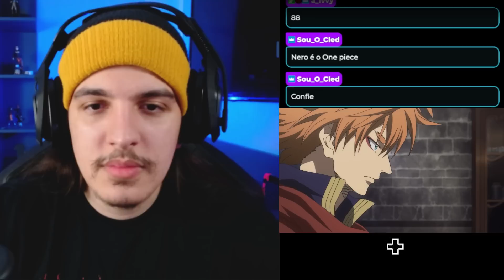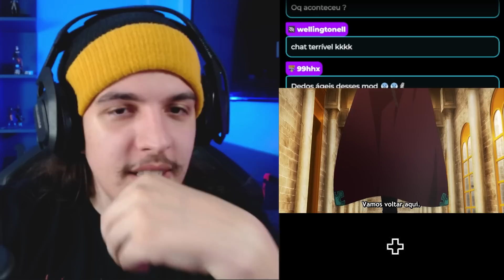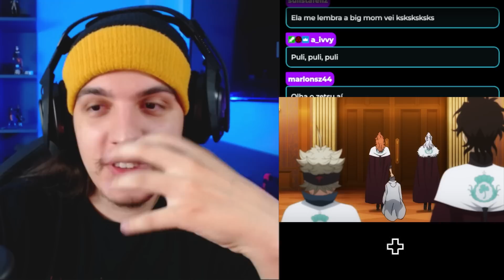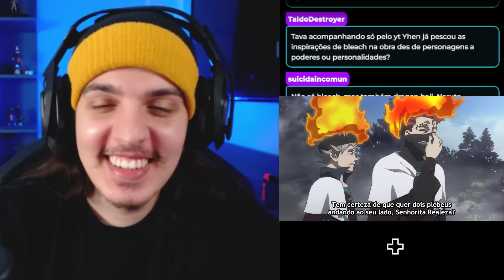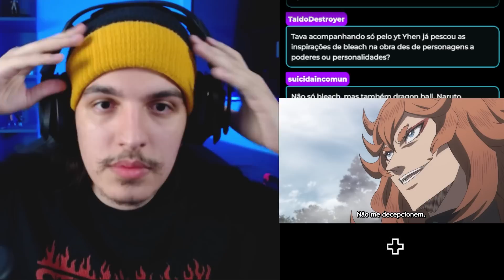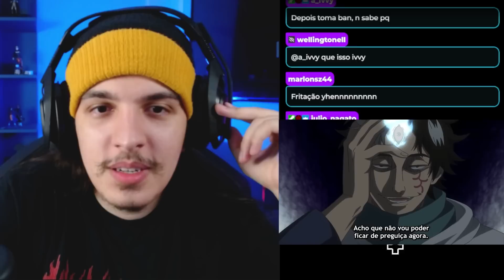O ATAQUE AO COVIL DO OLHO DA MEIA NOITE! - React Black Clover EP 88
No 88º episódio de Black Clover: Mereoleona prepara os Cavaleiros Reais para invadir o covil do Olho do Sol da Meia-Noite em três dias, mas um evento inesperado durante a primeira reunião do novo esquadrão de cavaleiros pode alterar drasticamente os planos da capitã.